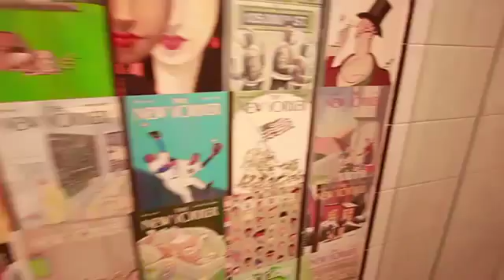3br & 2ba property with a 43 foot boat slip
One of kind property on the shores of Kaneohe Bay. Enjoy easy access to Makani Kai Marina community through your private gated entry. A gorgeous open floor plan with wonderful natural light and views throughout. Over $100,000 dollars of recent remodels featuring original built in teak furniture, new carpet, mahogany cabinets, granite countertops, and Travertine porcelain tile. 900 square feet of deck and courtyard space to enjoy the marina, Kaneohe Bay, and the majestic Ko'olau mountains. Maintenance fees include 43 foot boat slip. A paradise for any boat lover.

If we can't get your home sold we will buy it!

Love it or Leave it - We have a solid plan for buyers. If they don't absolutely love their home and want to sell it within the 1st 6 months we will sell it for free or buy it and put it in our rental pool.

Team Lally
Keller Williams